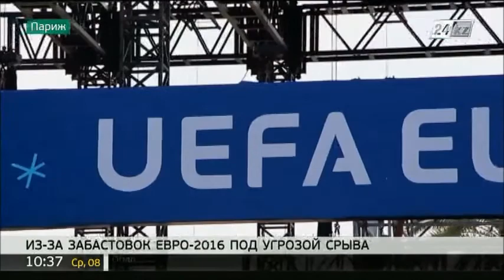Евро-2016 под угрозой срыва из-за забастовок в Париже